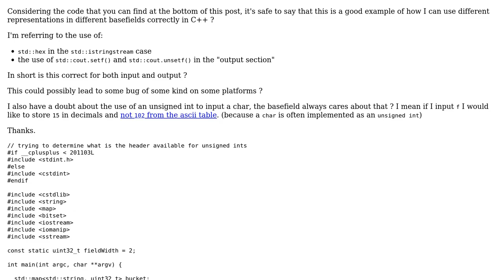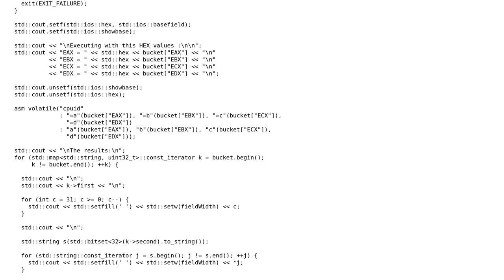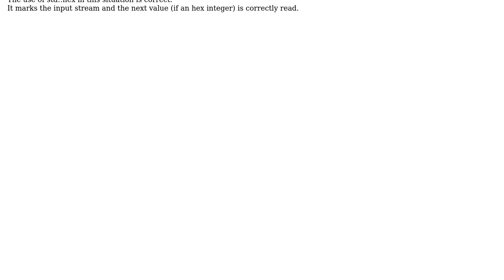Is this a correct use of the std::cout and std::cin basefields/conversions?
With thanks & praise to God, and with thanks to the many people who have made this project possible! | Content (except music & images) licensed under CC BY-SA | Music | Images & others | With thanks to user user2485710 user ruds user Martin York and the Stack Exchange Network Trademarks are property of their respective owners. You are responsible for your own actions.